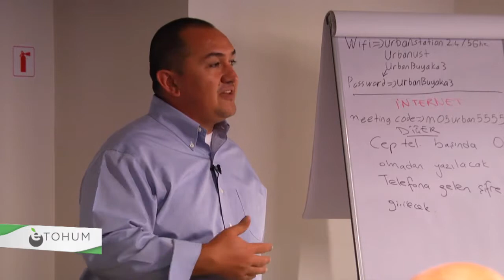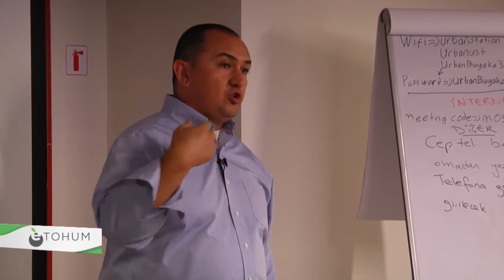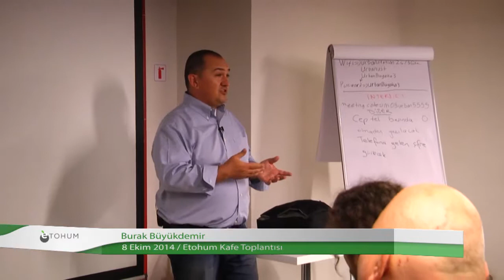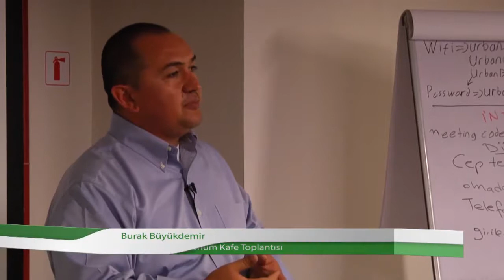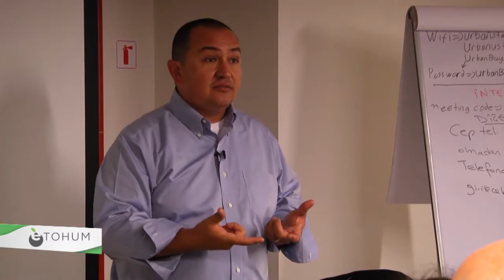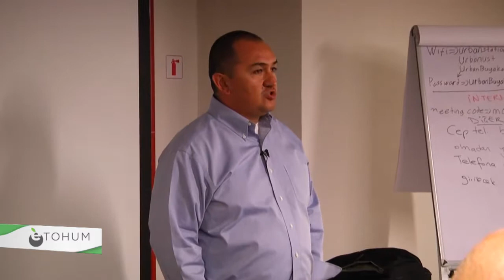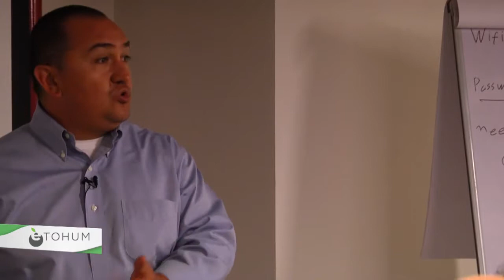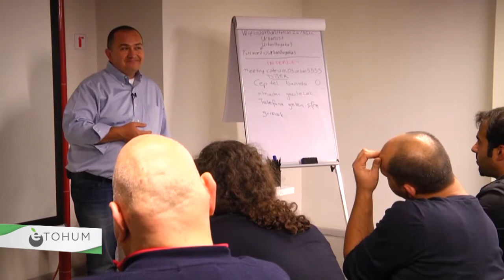Etohum Kafe Toplantısı, 8 Ekim 2014